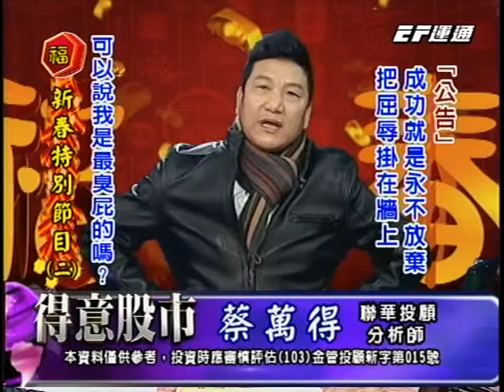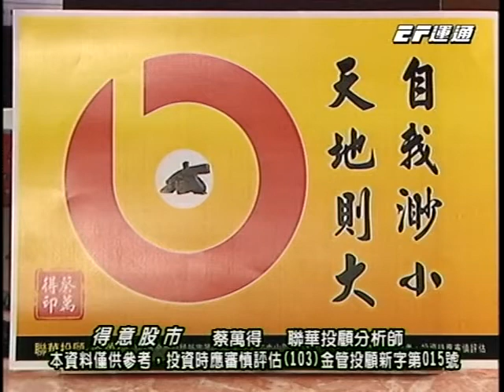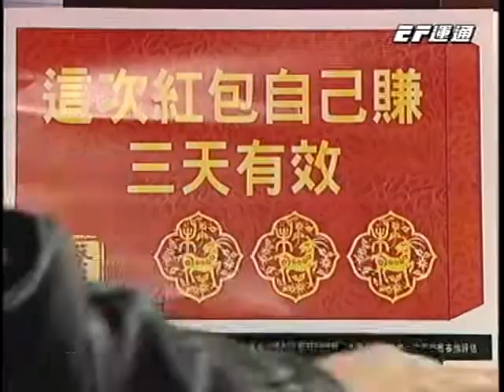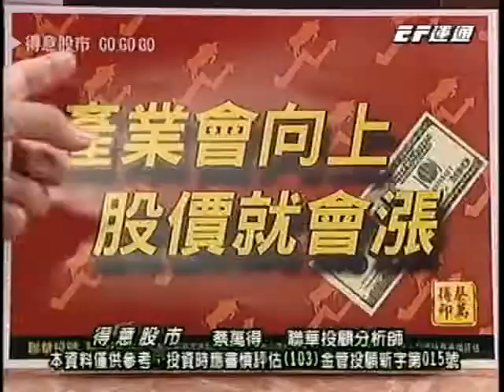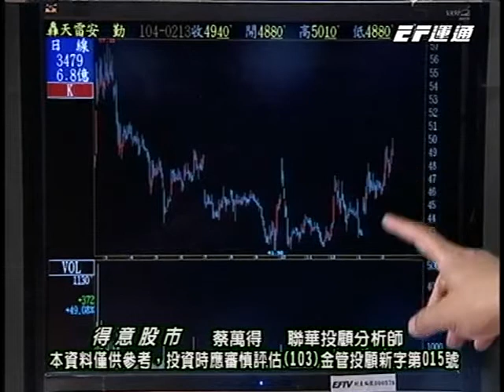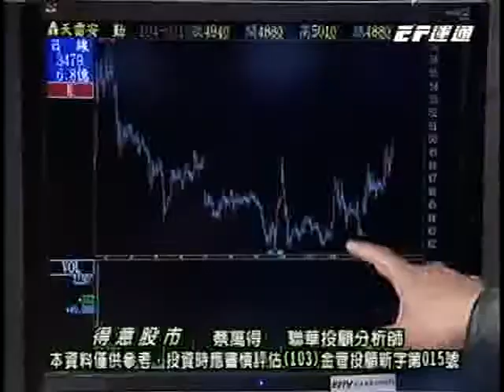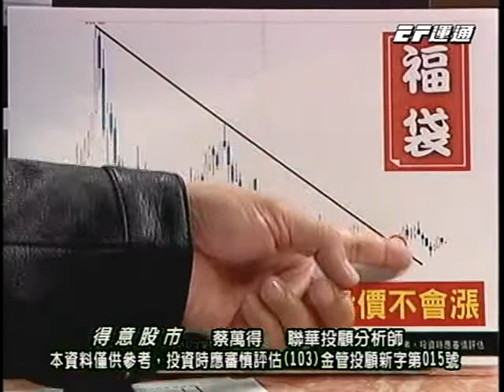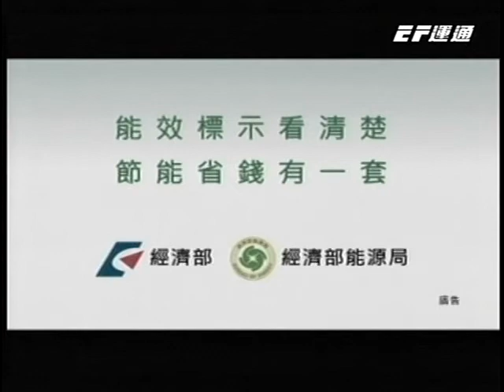蔡萬得 得意股市 春節特別節目二